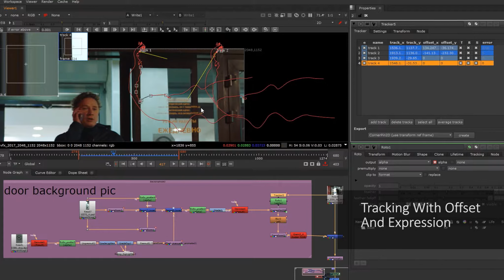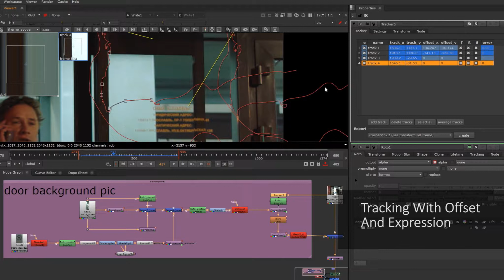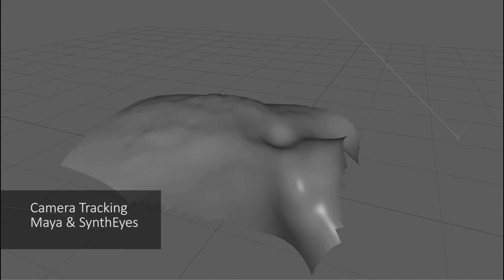Arrithmia VFX breakdown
VFX breakdown of 2017 VFX project in Metropolia 3d-animation and visualisation major.